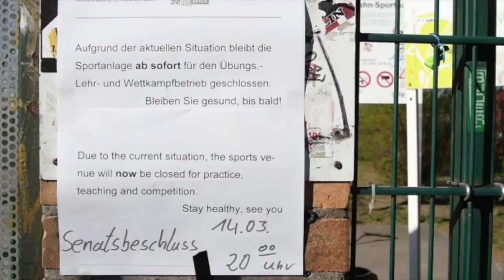Bund lockert Corona-Beschränkungen unter strengen Auflagen - Ulm TV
Ulm TV
Das Nachrichtenportal aus Ulm

Bund lockert Corona-Beschränkungen unter strengen Auflagen
Nach den Spitzenberatungen von Bund und Ländern verkündet Bundeskanzlerin Angela Merkel weitere Öffnungsschritte. Unter Auflagen dürfen Spielplätze, Kultureinrichtungen und Gotteshäuser nun wieder öffnen. Die Gefahr durch die Corona-Pandemie sei noch lange nicht gebannt, mahnte Merkel.